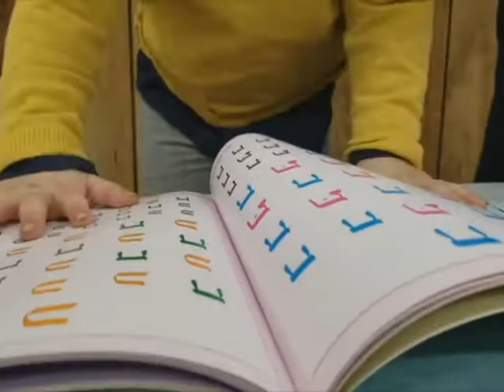Dovid's Amazing Upsherin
Discover what makes Dovid smile!